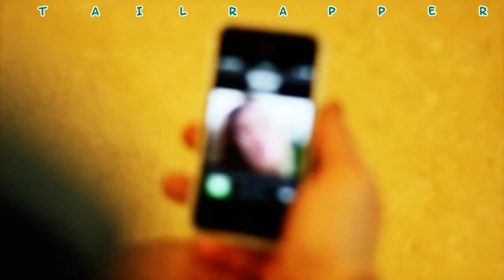Intervista ad Al by LUCA RANZANI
INTERVISTA AD AL
INTERVISTATO DA LUCA RANZANI
REGIA E MONTAGGIO : LUCA RANZANI
DIRITTI INTERVISTAILRAPPER